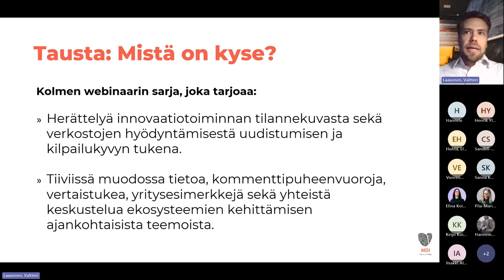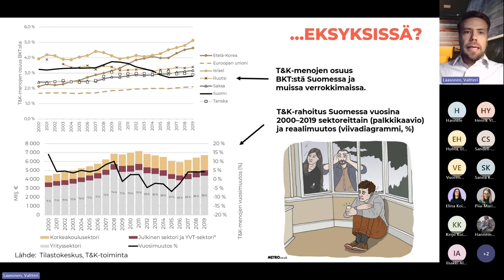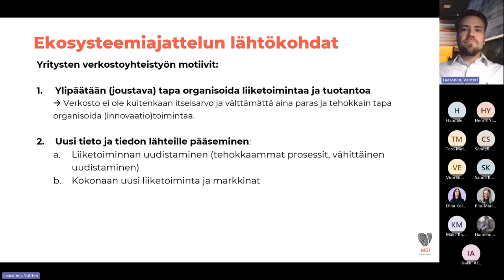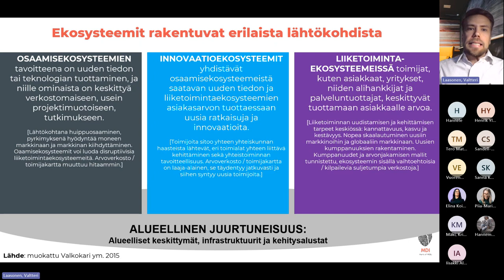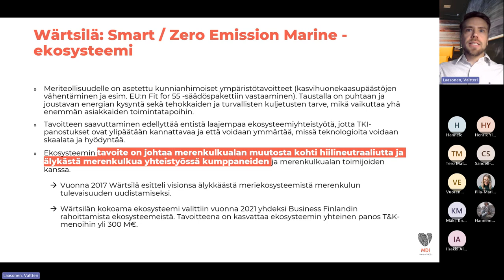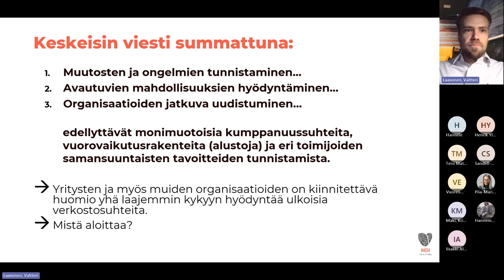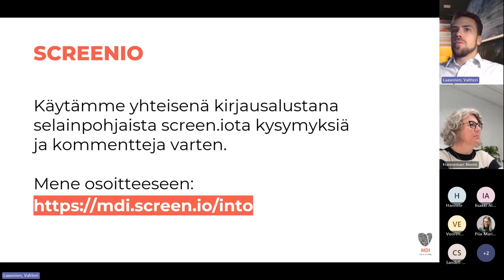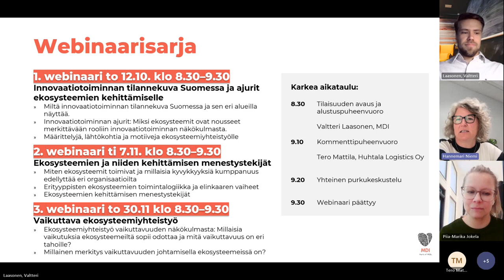Ekosysteemit uudistumisen ja kilpailukyvyn vauhdittajana (OSA 1) - Innovaatiotoiminnan tilannekuva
Webinaarisarjan ensimmäisessä osassa syvennytään innovaatiotoiminnan tilannekuvaan. Pohdimme miksi innovaatiotoiminnan ekosysteemit ovat nousseet niin merkittävään rooliin, niin yritysten kasvun ja kilpailukyvyn kuin innovaatiopolitiikankin näkökulmasta.

Webinaarissa käydään MDI:n Valtteri Laasosen opastuksella läpi määrittelyjä, lähtökohtia ja motiiveja ekosysteemiyhteistyölle sekä sitä, miten monimutkaiset yhteiskunnalliset haasteet ja markkinalla menestyminen edellyttävät yhä monipuolisempaa yhteistyötä eri toimijoiden kanssa.

Tilaisuudessa kommenttipuheenvuorosta vastasi Tero Mattila, Huhtala Logistics.

Into Seinäjoki toteuttaa kolmen webinaarin sarjan osana Seinäjoen innovaatiotoiminnan ekosysteemisopimuksen aktivointihanketta. Näillä toimilla halutaan vahvistaa alueen toimijoiden ekosysteemikyvykkyyttä entisestään. Muita kokonaisuuden toimia ovat mm. Innovaatiostudio-haastattelut, yrityscaseja esittelevät toimialakohtaiset aamupalatilaisuudet sekä opintomatkat aktiivisesti ekosysteemitekemistä hyödyntäviin yrityksiin.

Innovaatiotoiminnan ekosysteemitekeminen on Euroopan unionin sekä Seinäjoen kaupungin osarahoittamaa toimintaa. Seinäjoen kaupungin Innovaatiotoiminnan ekosysteemisopimuksella vahvistetaan vetovoimaisten osaamiskeskittymien rakentumista ja toimijoiden kytkeytymistä kansainvälisiin tki-verkostoihin ja arvoketjuihin. Sopimuksella kehitetään tiiviitä yhteistoimintaverkostoja, vahvistetaan osaamiskärkiä sekä lisätään tki-toiminnan vaikuttavuutta kaupunkilähtöisesti.